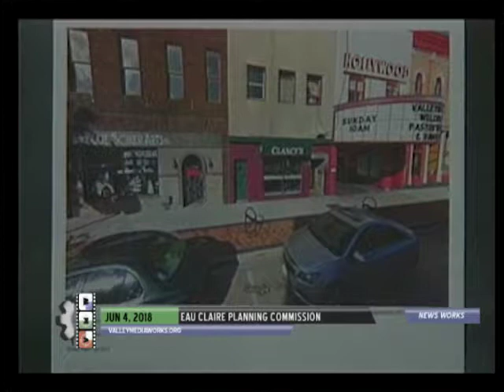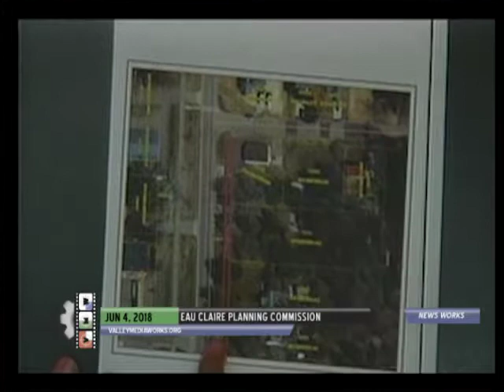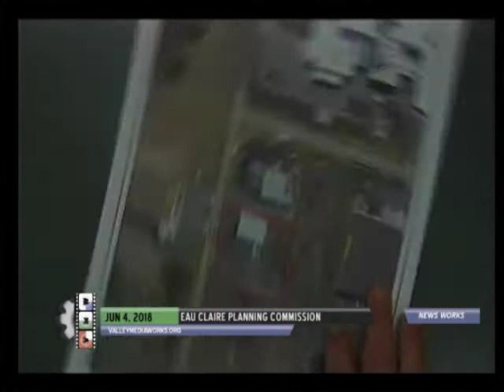Eau Claire Plan Commission Meeting - June 4, 2018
Eau Claire Plan Commission
Government Meeting